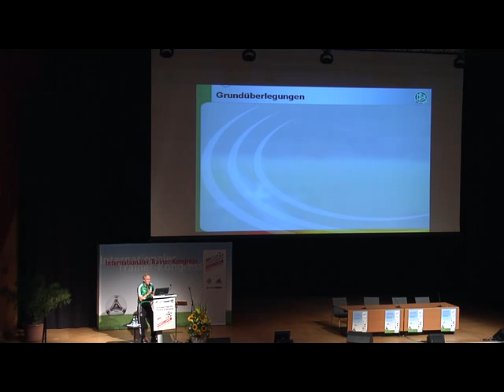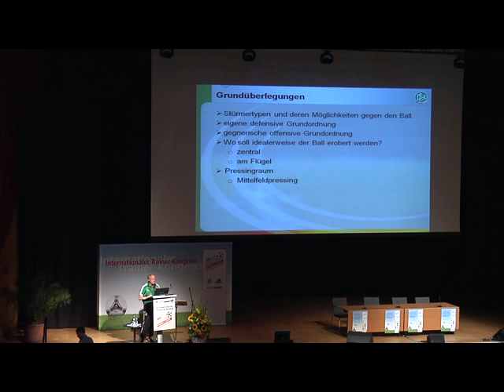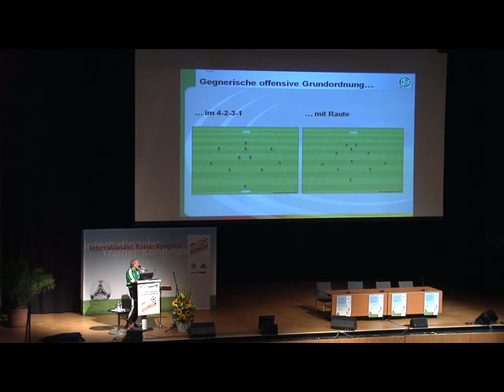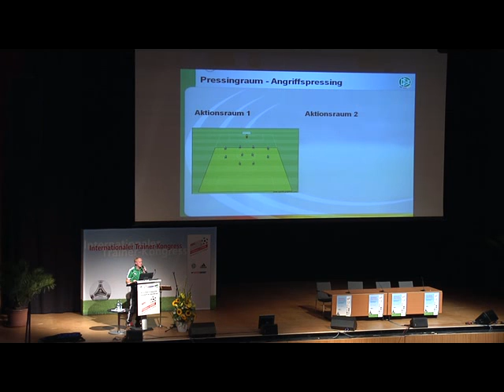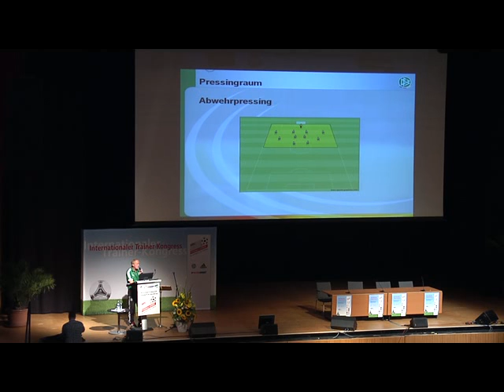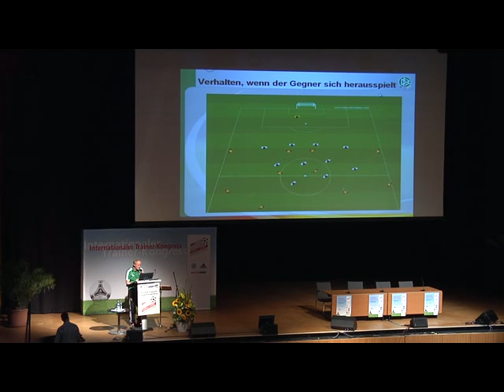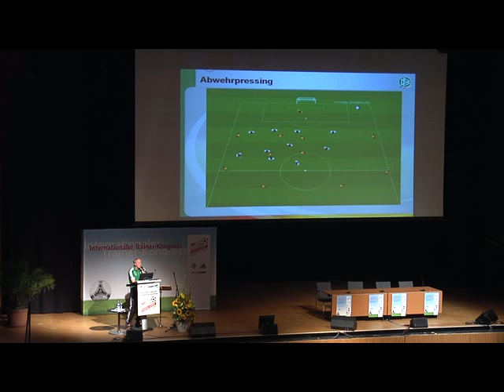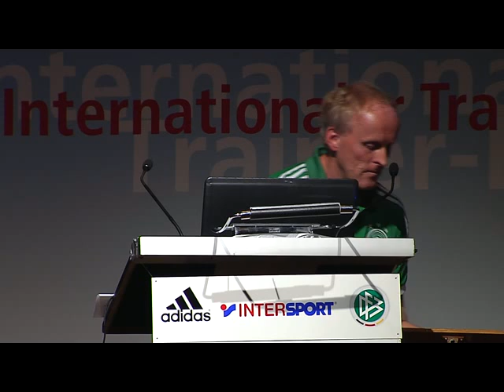ITK 2012 - Taktische Variationen des Pressings (Theorie)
Taktische Variationen des Pressings Ralf Peter, DFB-Sportlehrer